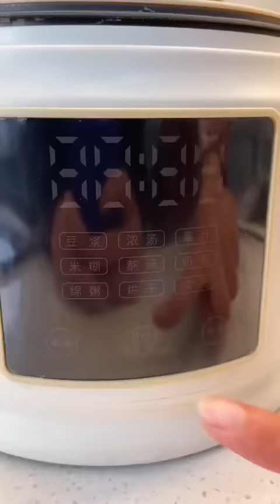That went well 😎